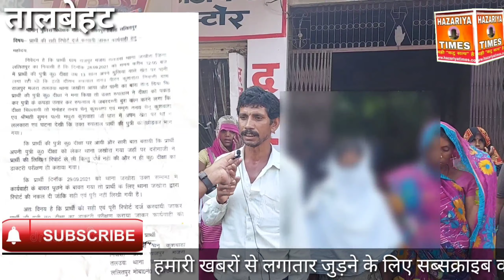रिश्ते हुए तार-तार~चाचा ने भतीजी के साथ की गलत हरकत~जखौरा पुलिस ने नहीं की कोई अभी तक कार्यवाही